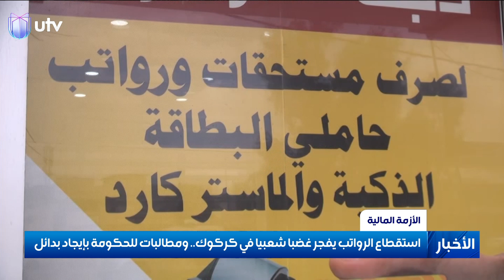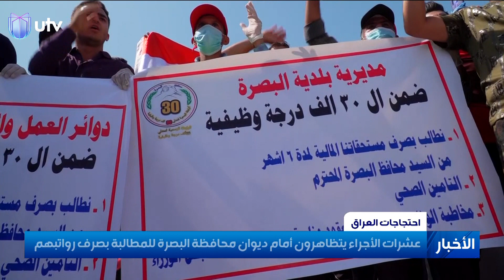نشرة الثامنة من UTV